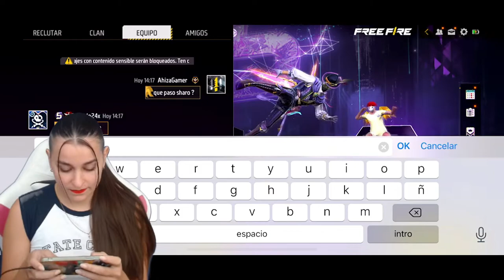Garena Free Fire - Trasmisión N° 112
Recuerdito para ustedes, dejen sus likes